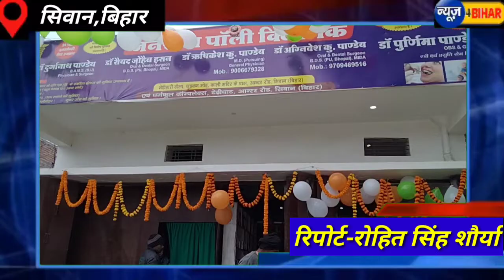लोगो की सालो से जारी है सेवा,जनसेवा पॉली क्लिनिक के उद्धघाटन के मौके पर डॉक्टरों ने ये क्या कह दिया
Hussainhanj news
best doctor siwan
big hospital siwan
siwa live news
Oolyclinic siwan
bihar famous doctor
siwan dental doctor